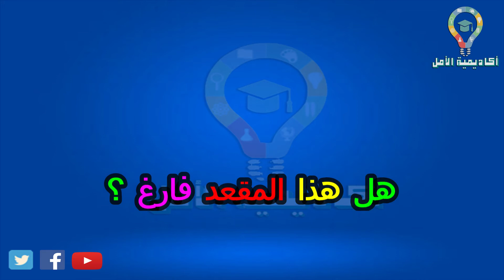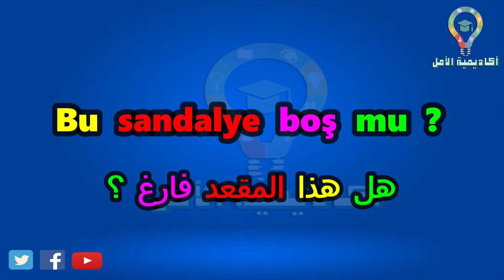تعلم كل يوم جملة تركية جديدة (12)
تعلم اللغة التركية بسهول من خلال الجمل اليومية الأكثر استخداما
ارجوا مشاركة الفيديو مع اصدقائكم ومه الجميع لتعم الفائدة
بدي منكم دعمكم حتى نوصل 10.000 مشترك  بتمنى منكم مشاركة قناتي مع الجميع لحتى نوصل ونستمر بالنشر ولكم جزيل الشكر .

                  " اهلا بكم في قناة اكاديمية الأمل للتعليم و الترفيه "
    هذة جميع دروس القناة لتعليم اللغة التركية🇹🇷 ارجو أن تنال أعجابكم👍🏻

أذا اعجبكم الدروس ارجو ا نشرها لتعم الفائدة ولا تبخلوا في نشر العلم لتنالوا الأجرا والثواب , وارجوا دعمكم لنستمر بنشر كل ماهو مفيد